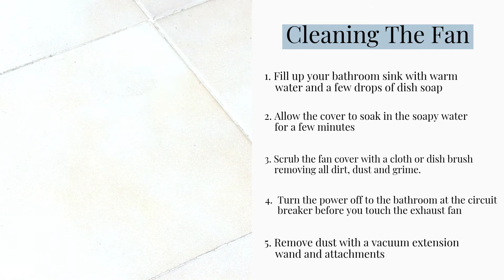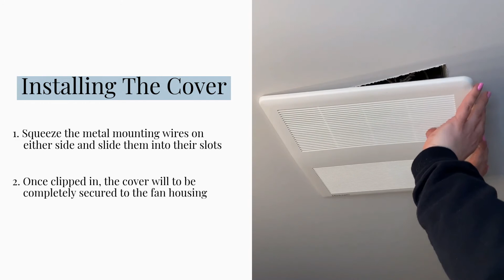Cleaning Your Bathroom Fan